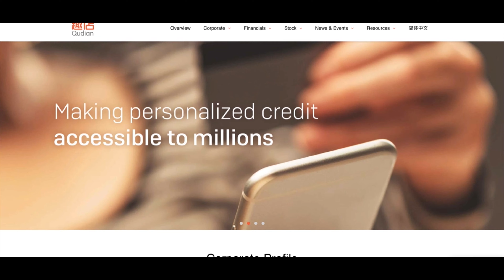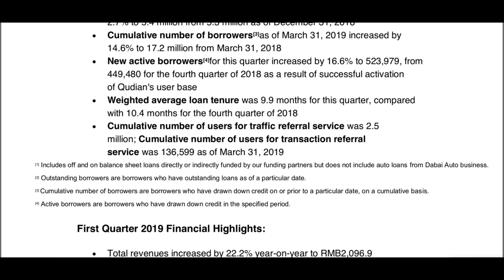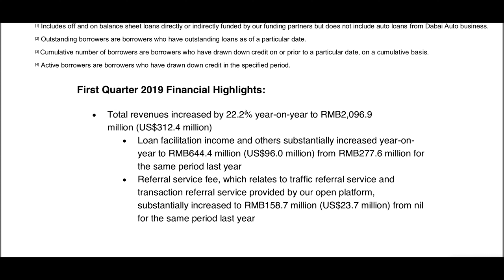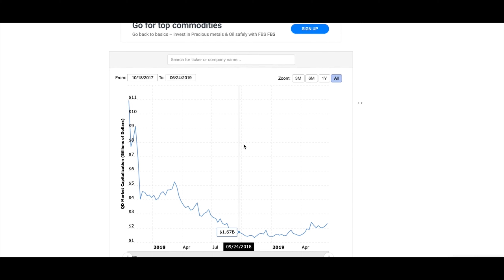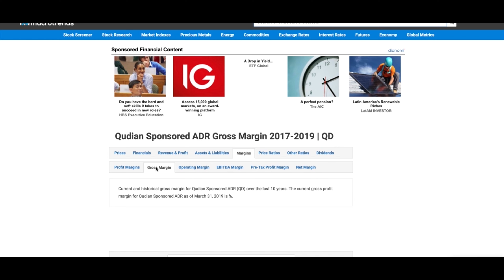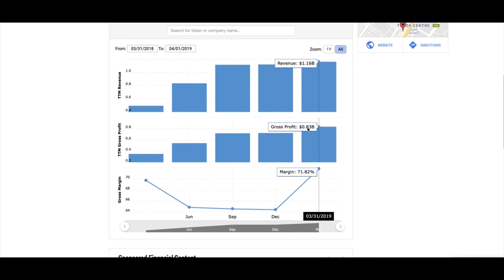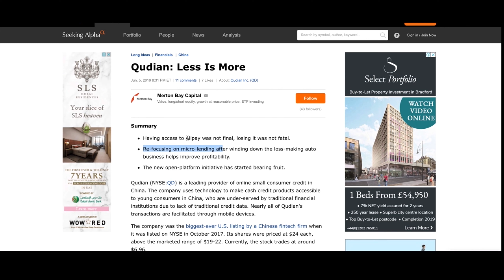Qudian Hot Stock Analysis - great growth for low price - BIGGEST China micro lender